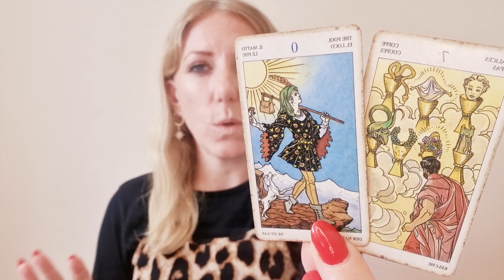✨️ CAPRICORN | Weekly Tarot & Horoscope | 7th to 13th August 2023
Relationship patterns are changing as we go deeper into Venus Retrograde 💜💫